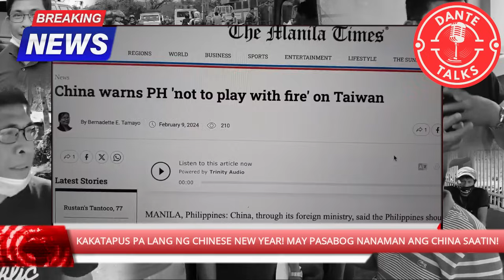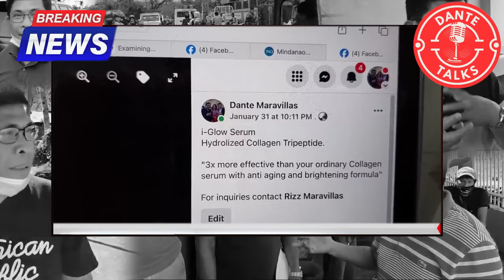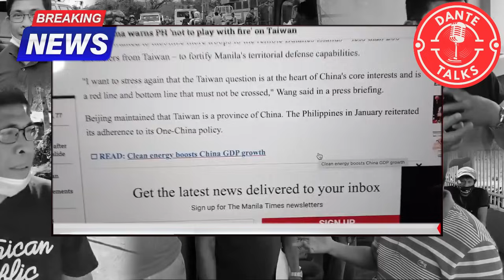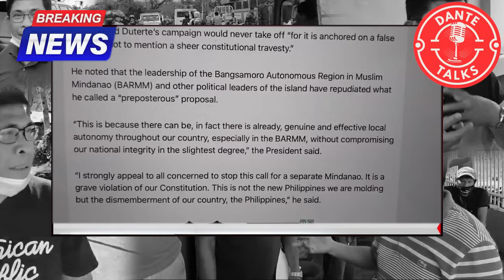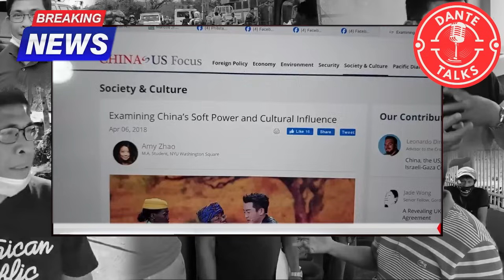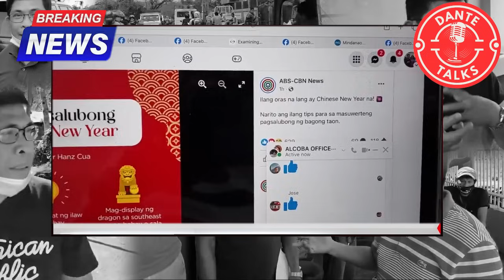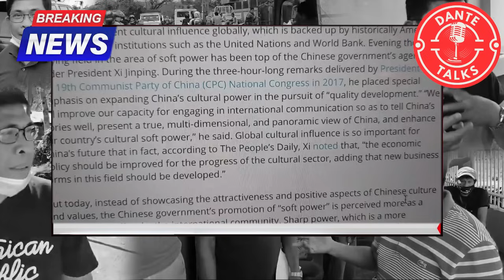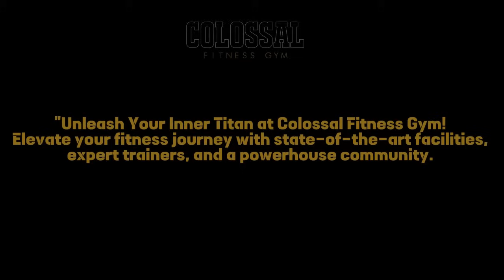KAKATAPUS PA LANG NG CHINESE NEW YEAR! MAY PASABOG NANAMAN ANG CHINA SAATIN!